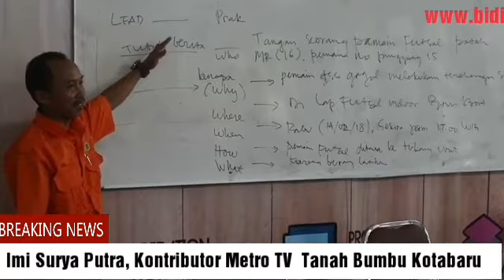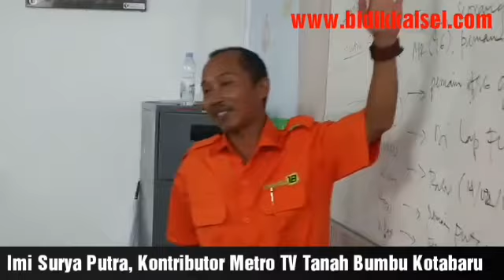Wartawan Metro TV Latih Siswa SMK Ilmu Jurnalistik